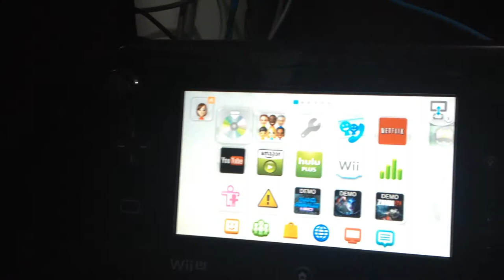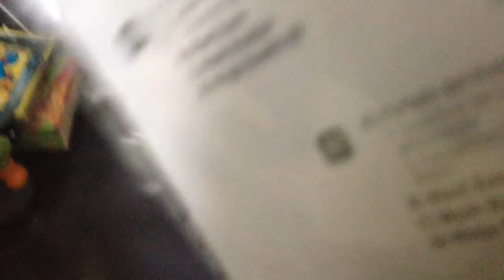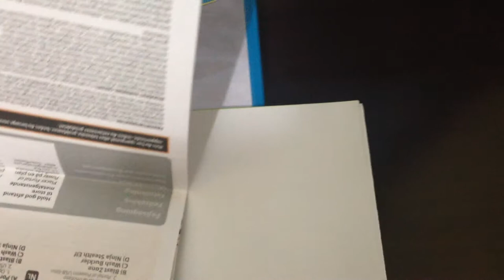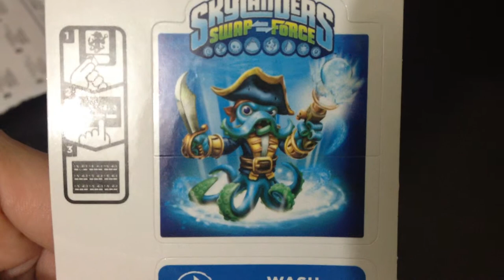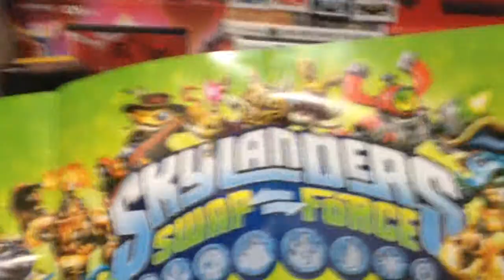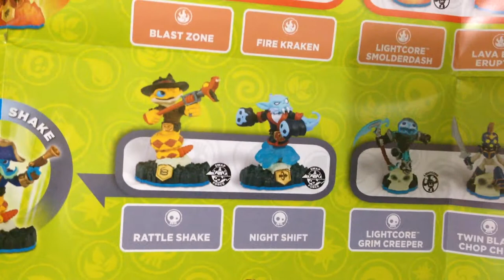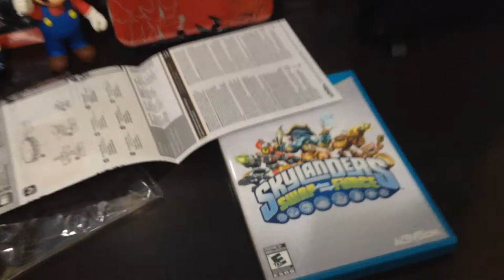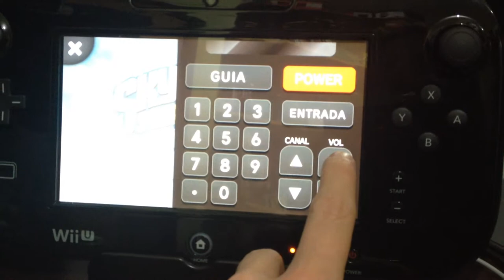"Unboxing" - Skylanders Swap Force - PT-BR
Meu Skylanders Swap Force veio de um Bundle Wii U (Branco) 8GB, então não tem box, pra unboxissar... rssss... mas, heis o que vem no jogo e como se joga (não joguei com eles para não fazer muito spoiler). Espero que o vídeo faça vcs decidirem entre comprar ou não.